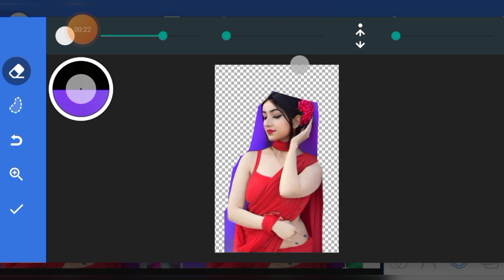Trending HDR Video | A Screen Of Pure Pink sdc editing cc | Background | Backdrop A380f | Ep38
The background and color of the photo has been changed and copied in this video

Note. The Music Playing In The Video is taken from the YouTube library Thank You. YouTube library